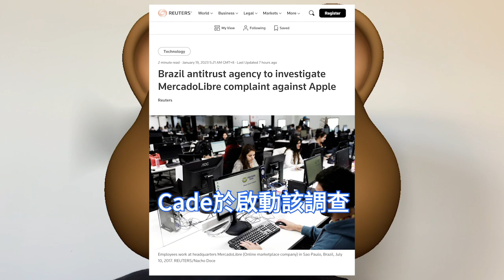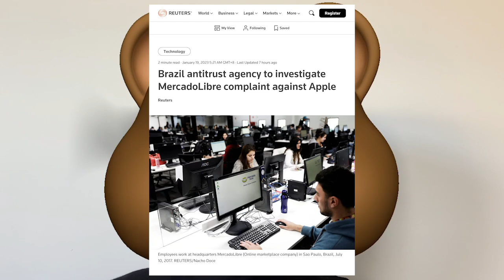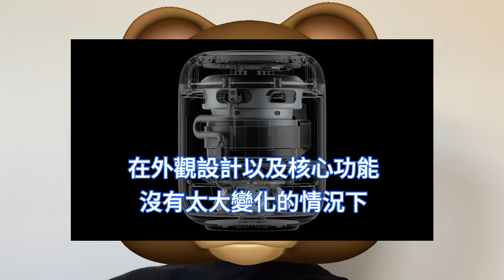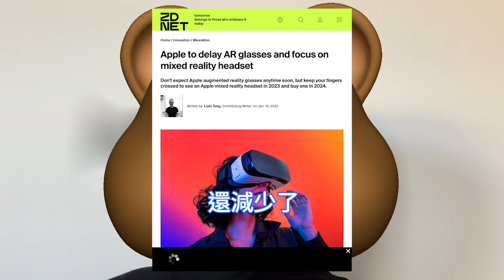慘遭巨挫！蘋果最強AR眼鏡，已被無限期推遲。新款HomePod 2代，竟然如此狂縮水。進軍新技術遇挑戰，高階MR頭顯成本極高。Reality Pro搭載M2晶片，低階Reality One要饞哭。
蘋果全新一代的HomePod音箱，為用戶帶來新一代聲學體驗。對於購買過第一代HomePod的用戶來說，再買一台新款組成立體聲似乎也是不錯的選擇。不過蘋果確認，這兩代產品無法配對立體聲。

蘋果仍然計劃在今年推出其首款混合現實頭顯，但作為更重要的後續產品，蘋果的輕量化增強現實AR眼鏡，卻由於技術挑戰已被無限期推遲。這意味著，蘋果減少了在AR眼鏡研發上的工作安排。

礙於技術和成本問題，蘋果將推出的MR頭顯可能也只能成為小眾產品，申請的商標包括Reality Pro和Reality One的名稱。 Pro可能會被用於命名為最初的MR頭顯型號。 One為更便宜的版本。